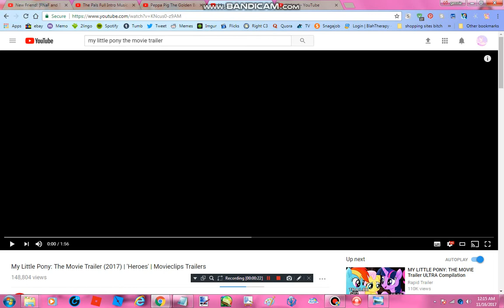No Peppa Pig The Golden Boots! Let's Watch My Little Pony The Movie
I Love Pony The Pony Peppa Pig And The Pals On Cartoon Networks
Let You Mine Bee Movie Roblox The Lost City Get Movie On Lost City
The Noot Noot MLP The Movie And Trolls Free My Little Pony The Movie Steven Universe Alex Alex Sketch Denis Corl Sub The Pals On Cartoon Networks  Toy Story Song Be Love DenSun